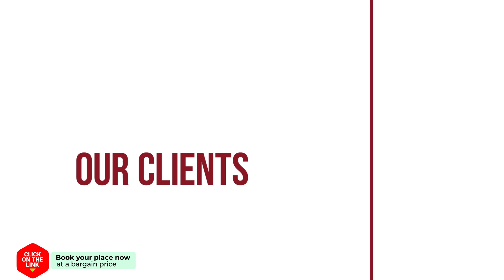Lemon garden hotel review | Hotels in Heraklio Town | Greek Hotels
Lemon garden hotel video review. Hotels in Heraklio Town, greek 3 stars hotels.